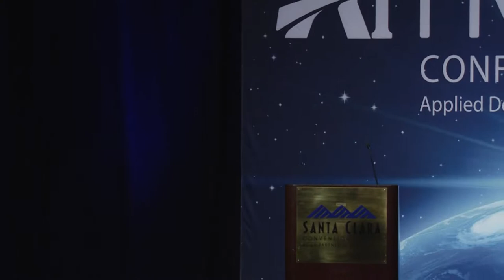Magnus Nordin at AI Frontiers 2017 : Deep Learning for Game Development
The number of applications of deep neural networks has multiplied in the last couple of years. Neural nets has enabled significant breakthroughs in everything from computer vision, voice generation, voice recognition, translation, and self-driving cars. Neural nets will also be an powerful enabler for future game development. This presentation will give an overview of the potential of neural nets in game development, as well as provide an in depth look at how we can use neural nets combined with reinforcement learning for new types of game AI.